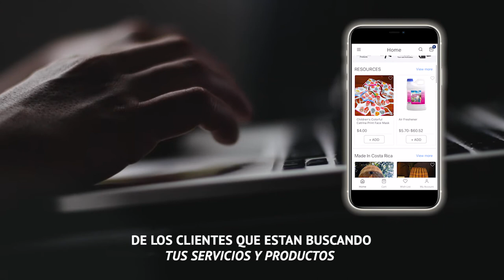Online Shopping In Costa Rica | AskZipy.com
VISITING | LIVING | WORKING | INVESTING in Costa Rica

Ask Zipy for Things To Do, Places To Be... Zipy is a local online directory for Costa Rica.

Zipy can help you find the most popular events, activities, tours, hotel, restaurants, products, and local services.

Hi… Welcome my name is Zina Oster, I am the founder and owner of AskZipy.com

AskZipy.com is an online business directory for Costa Rica, for all those that are looking for places to travel for things to do, places to be.

…Ask Zipy to help you!

This is an online directory for those that are traveling, those that are here and those that live and work here in Costa Rica.

It’s an opportunity to spotlight your business and be found and be seen by those that are looking for your products and services.